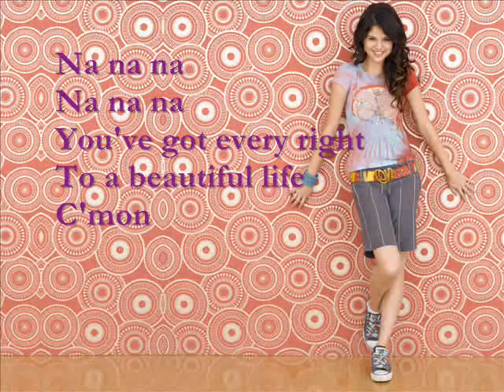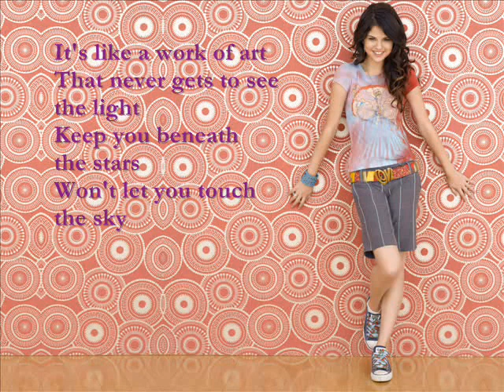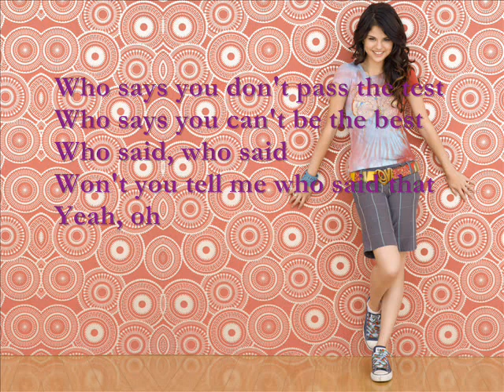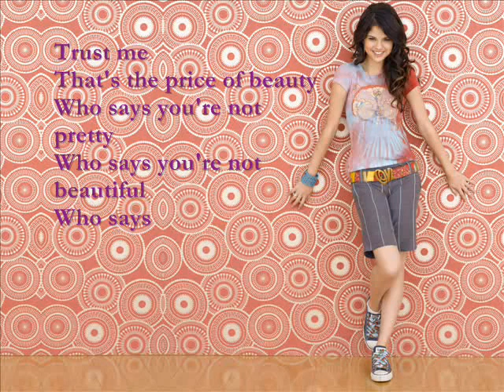Selena Gomez - Who Says (lyrics)